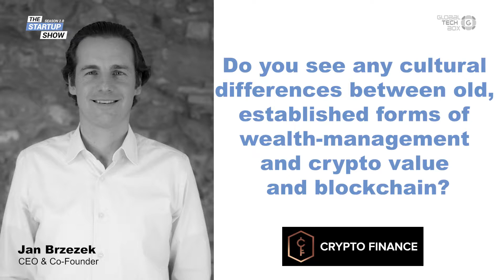Want to know the cultural differences between a corporate company and an exciting startup?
Want to know the cultural difference between an established corporate company versus an exciting startup?